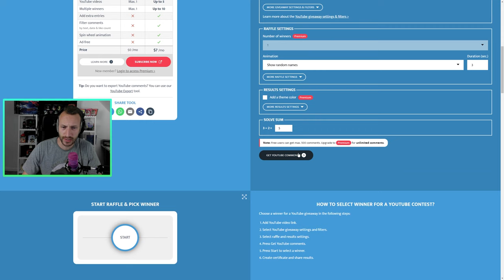Wann kommt der CS2 Rank Reset?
In meinen Streams werde ich immer wieder gefragt, wann denn nun der CS2 Rank Reset kommt und wie das dann mit den Seasons abläuft.